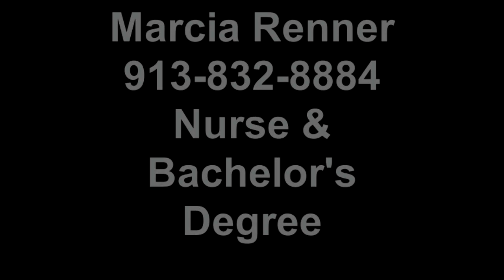Melonie a Nurse: BEAUTIFUL! "Kansas City Permanent Makeup"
Melonie works grueling 12 hour shifts and 'Happy' to be done with early morning penciling and constantly watching to see if they were still 'on' throughout the day. She's glad she won't have to worry about them smudging off! Marcia Renner, BS, LPN, FAAM, CPCP. Board-Certified by the (AAM) American Academy of Micropigmentation, FAAM.  NEW permanent eyebrows. Permanent Makeup is the gold standard for women who have no eyebrow hair. It's also helpful for anyone who has trouble applying penciled eyebows. As well as loss of the design due to sweating, water sports, chemo therapy and alopecia, etc. PAINLESS PROGRAM: If you're not satisfied with the numbing process we will stop the procedure and there is no fee.